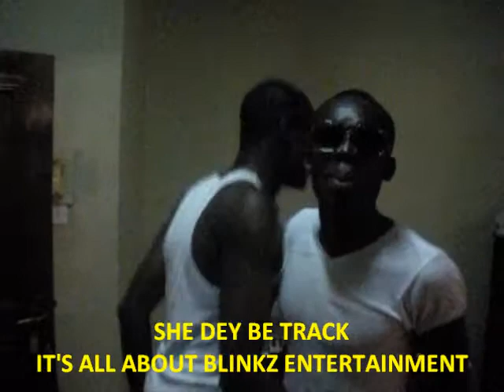Yung Blinkz & taz mania with Genesis in Blinkz Kwame's room.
Chilling nkoaa.  it's all about blinkz entertainment